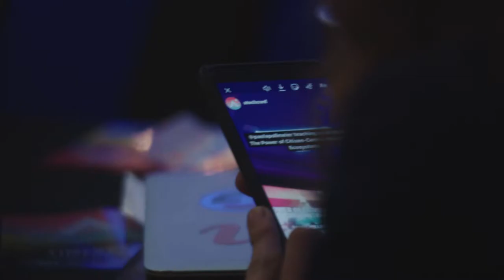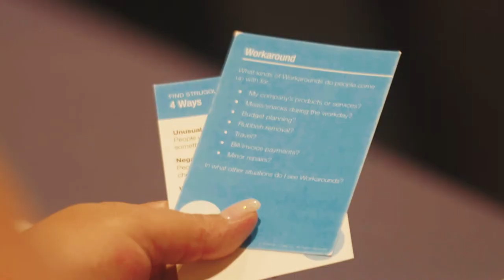ATECH Conference 2019 - The After Movie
🤖⚡ROLL OUT YOUR MAGIC CARPET. DESTINATION: BACK TO THE FUTURE ⚡🤖

There's no better throwback than a throwback with the help of an after movie. That's right. Here's the ATECH 2019 After Movie!

Watch and relive the magic! 😎🔮